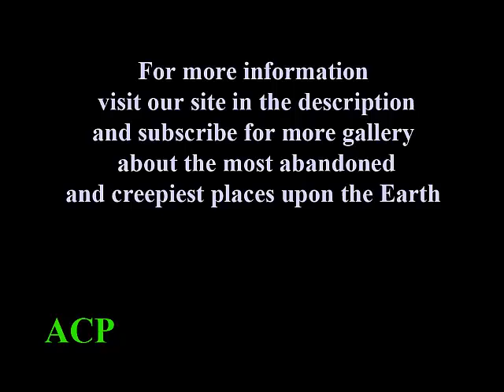Oradour sur Glane – France